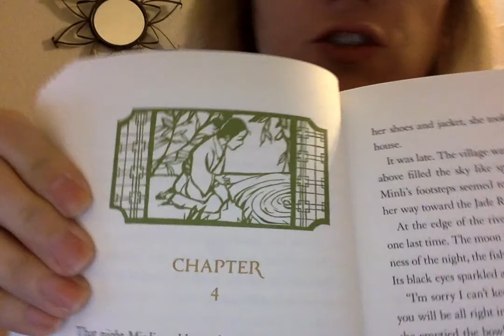Chapter 4, WTMMTM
Minli has a very unusual conversation! Listen to find out who she talks to.